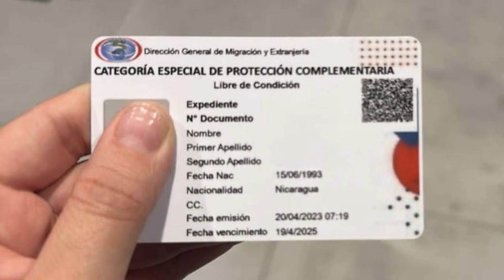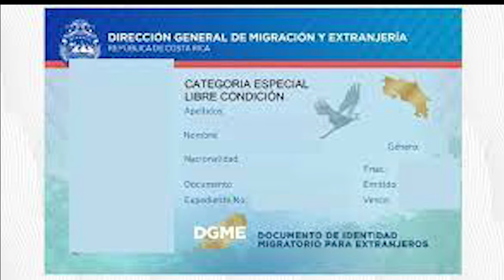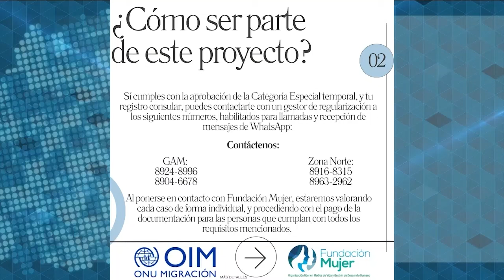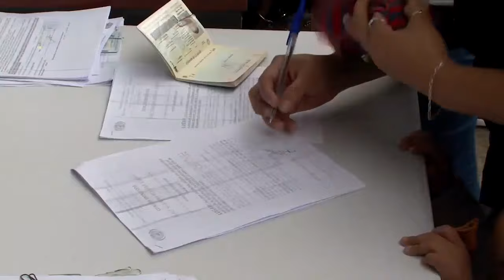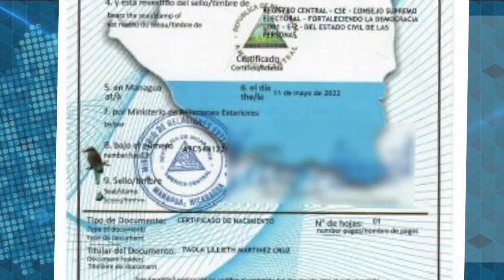Cómo aplicar a la Categoría Especial Temporal para vivir y trabajar en Costa Rica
En Nicas Migrantes, les contamos sobre la Categoría Especial Temporal a la que pueden aplicar hasta el 29 de febrero los nicaragüenses en Costa Rica para regularizar su situación migratoria. Se trata de una opción para quienes son solicitantes de refugio que no han recibido una resolución, o para quienes les fue denegada dicha petición.

Mi colega Katherine Estada conversó con Laura Castellón, gestora de regularización migratoria en la Fundación Mujer, organización que costea los gastos de este trámite y el primer mes de aseguramiento ante la Caja Costarricense de Seguridad Social.